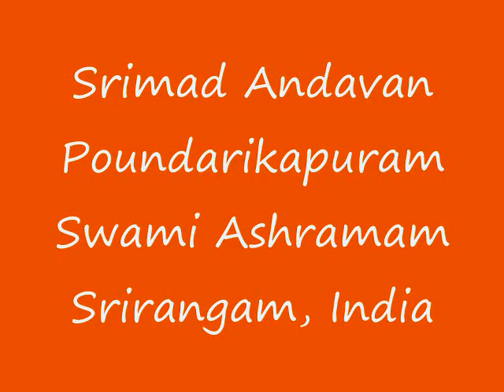Part-085 Sri Paduka Sahasram Upanyasam by Srimad ParavAkkOttai Andavan, Sri Gopaladesika Mahadesikan